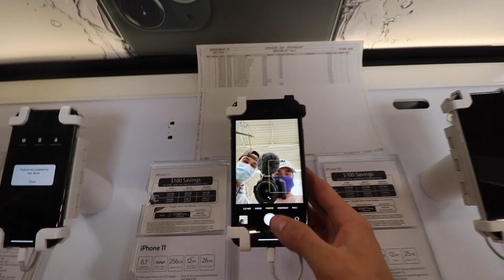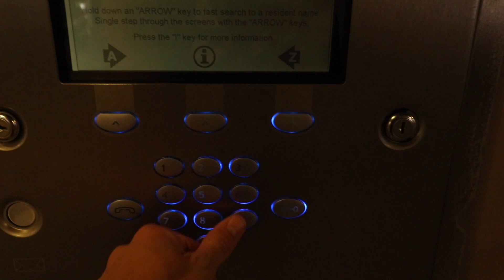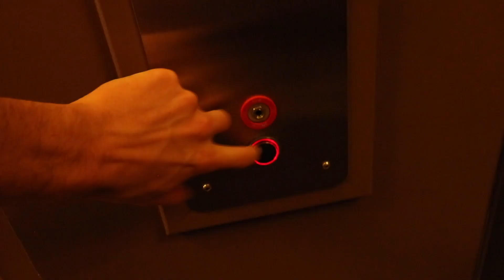Vlog 8 - Hometown Friends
Cancel by I am Fowler